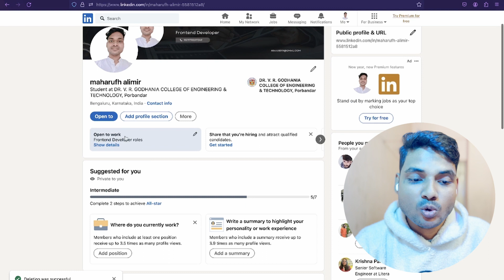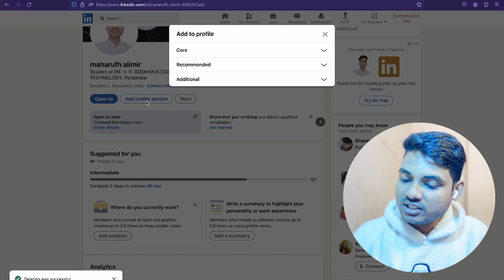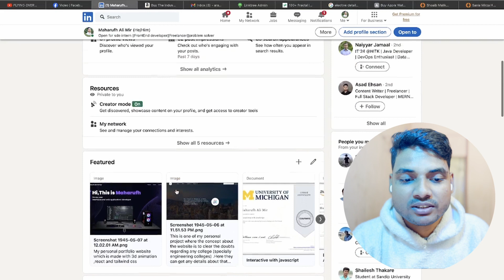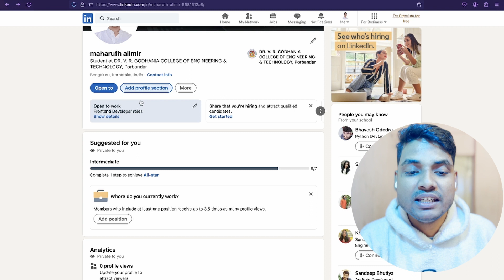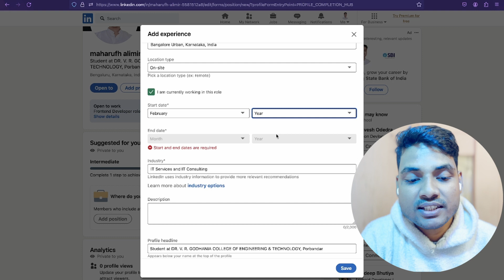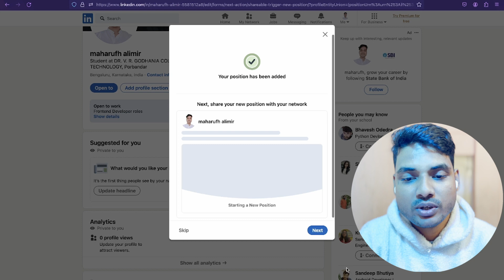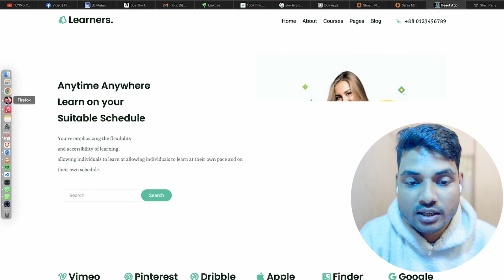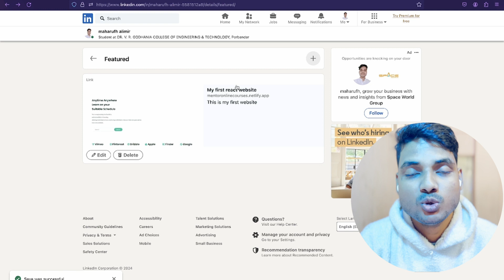HOW TO MAKE THE BEST ABOUT & FEATURED SECTION IN LINKEDIN IN 2024||WHAT SHOULD I ADD IN FEATURED ??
MY USEABLE GEARS///

My gears
MacBook case
keyboard with mouse
best trimmer for students
BEST BED STUDY TABLE
iqoo z6
mac m1 adapter

Aur koi inquiry Raha video ke regarding toh Mujhe social media mein follow karke message kare.
.And. And. And.
Here you will get college review, counselIing,IIT jee, neet and others exam-related videos, school, college and students regarding videos. like some computer accessories and students regarding product review.
. 😊😊😊 ThankYou😊😊😊.